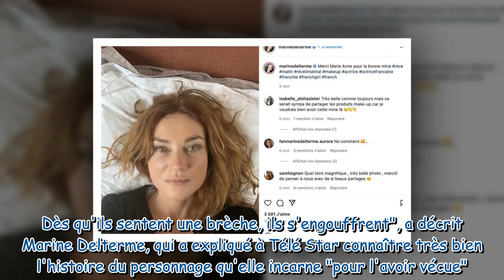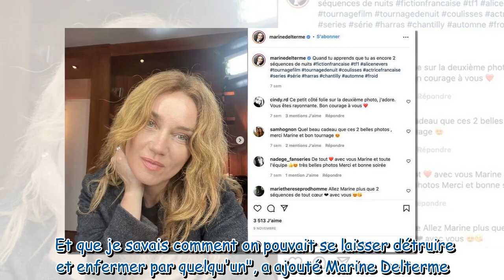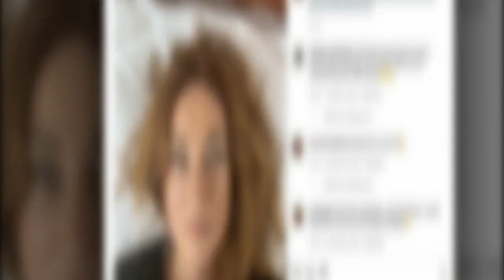Marine Delterme confrontée à un pervers narcissique : l'actrice fait des révélations